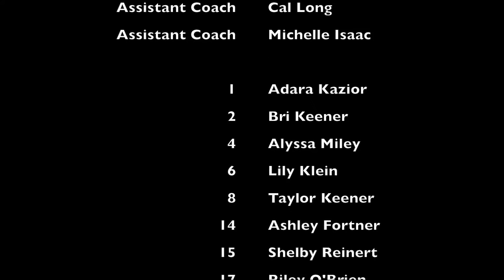160831 Cooper JV vs Boone County, set 1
Cooper Lady Jags JV Volleyball Team at Boone County in Florence, KY on 31 Aug 2016, set 1.